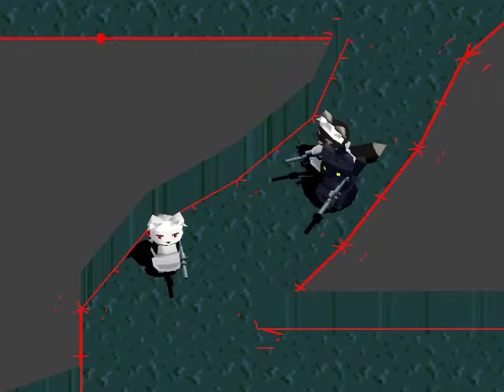cat explosion (2019)